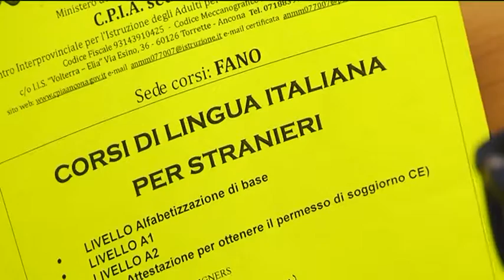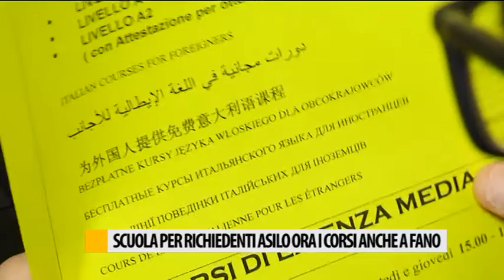Scuola per richiedenti asilo ora i corsi anche a Fano